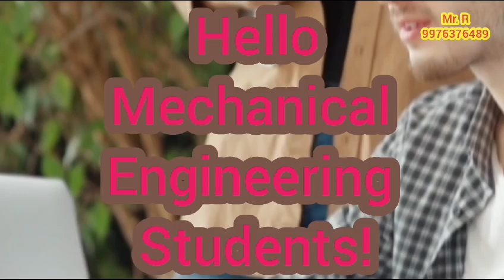mr_rbusinesscorporation paperpublication annauniversity guideship phdwork a1a2 chenni/karur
PhD Entire Package in low Cost & Anna University Guideship & paper Publication more Details 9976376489